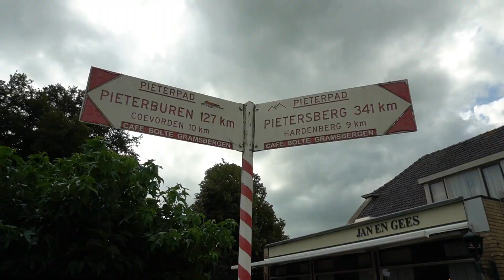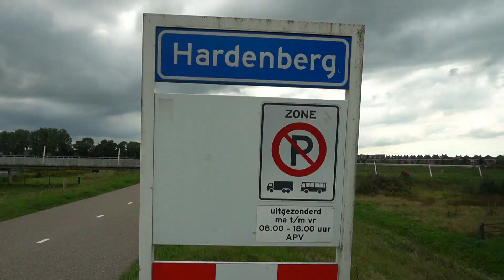Pieterpad Etappe 8 Coevorden - Hardenberg. Afstand 19 km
Een impressie van de prachtige Pieterpad etappe 8 Coevorden - Hardenberg Afstand 19 km.

Onderweg weer genoten van allerlei prachtige landschappen en bijzondere bezienswaardigheden.